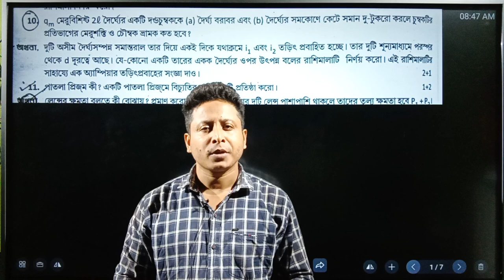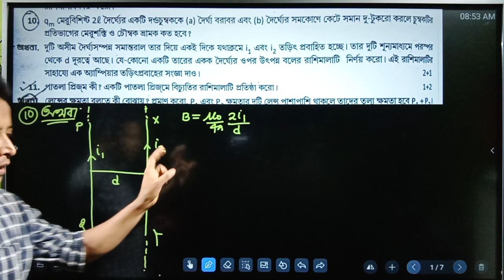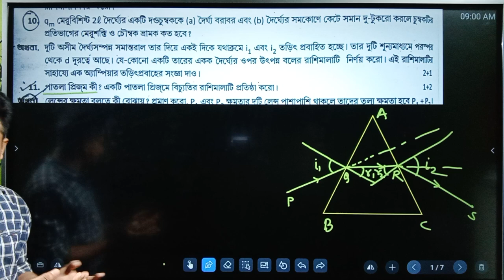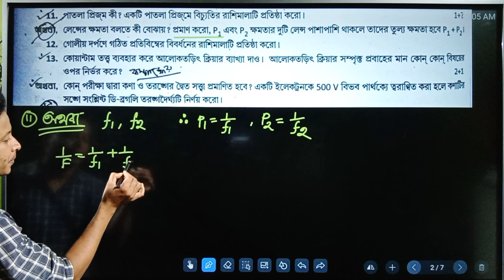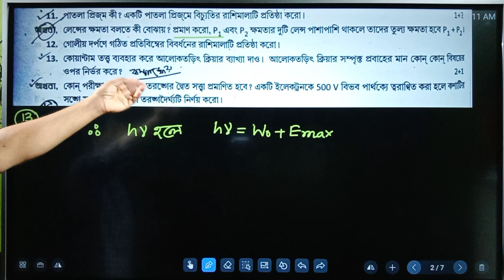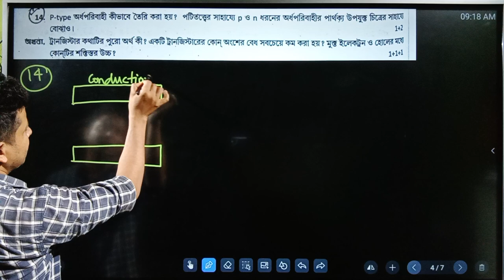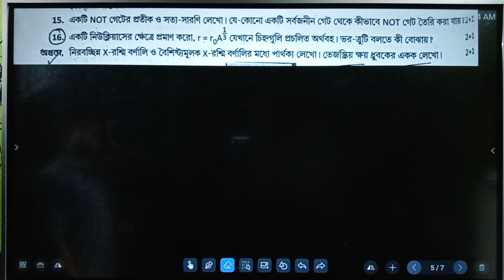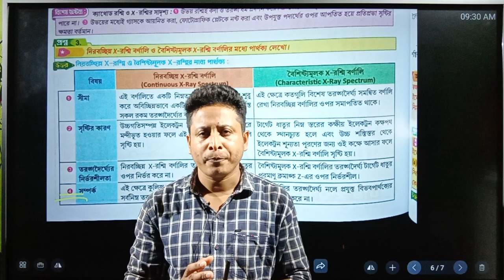Ray&Martin Physics Question Bank Solution for Class-12 Model Question Paper-2, H.S 2025 Physics